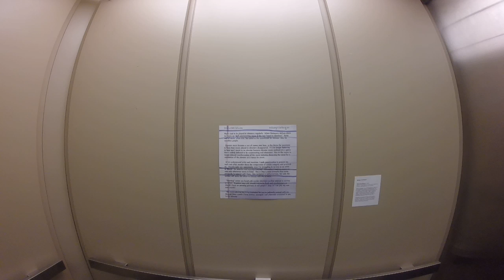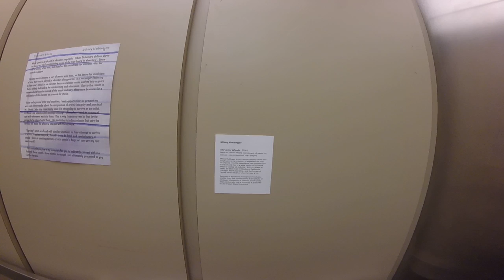Mikey Kettinger - Elevator Music Art Installation Documentation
Elevator Music is an installation that involves a box wrapped in a painting, suspended from the ceiling of an elevator in an art museum, playing music by Mikey's Imaginary Friends.